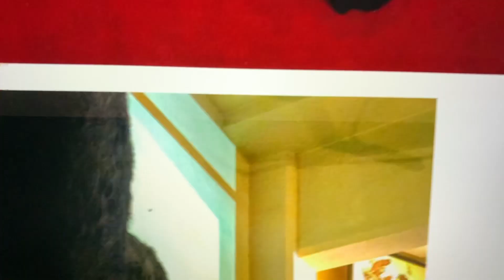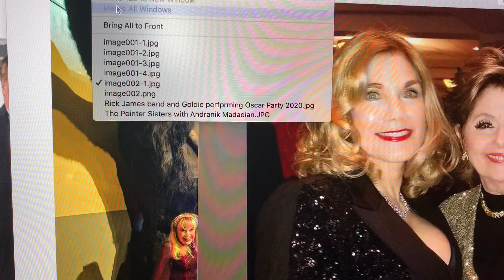Nancy O’Dell, Courtney Stodden, Terry Moore, Grace 2020 Roger Neal Oscar Viewing Party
The 5th annual Roger Neal Oscar Viewing Party at The Hollywood Museum and for the 2020 Academy Awards was an incredible experience as these photos created by legendary celebrity freelance journalist Jenny Peters and provided by famed Beverly Hills PR mavens Ed Lozzi and Roger Neal will attest.  Icon Award winners Nancy O'Dell (Entertainment Tonight) and Terry Moore (Mighty Joe Young) were joined by other legends like noted Los Angeles Attorney Gloria Allred and supermodel Barbi Benton, The Pointer Sisters, Andradik Madadian, and Goldie.  The list of famed guests was punctuated by the appearance of former Trump Foreign Policy Advisor George Papadopolous and his wife Simona, and the gossip-magazine ruling entity that is Courtney Stodden, who's in the news not just for attending the party, but for reportedly writing a tell-all book about her crazy relationship with Doug Hutchison.

And all with the unpredictable 2020 Academy Awards, which saw Paradise become the first foreign language film ever to win "Best Picture" at the Oscars.